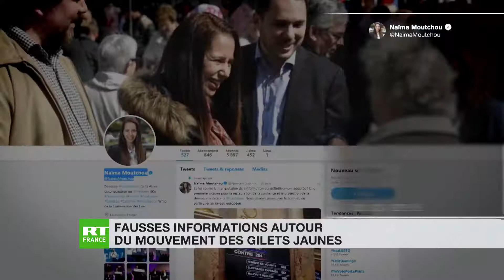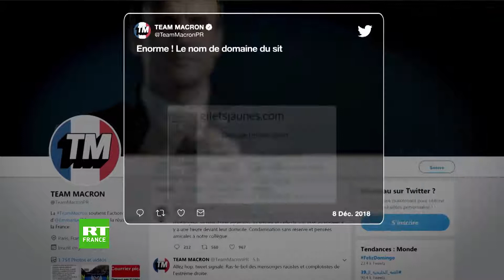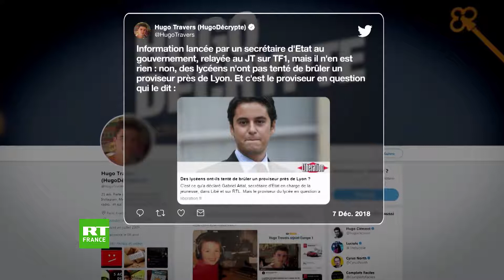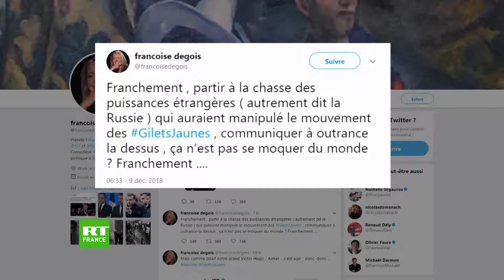Gilets Jaunes fausses informations autour du mouvement en provenance du camp macron